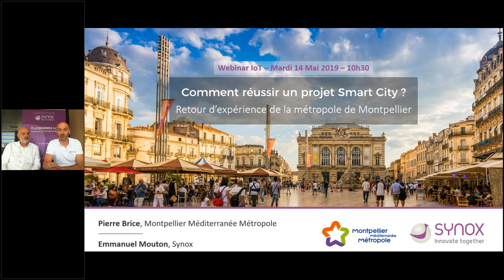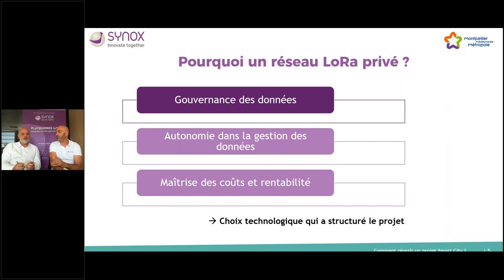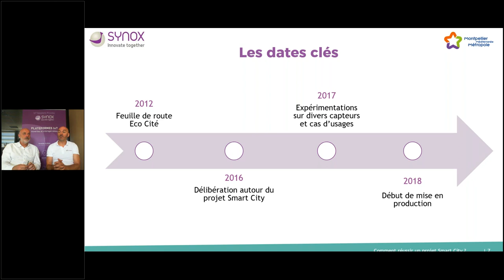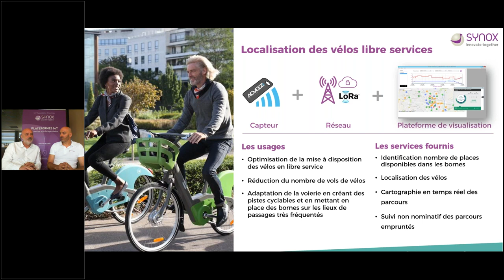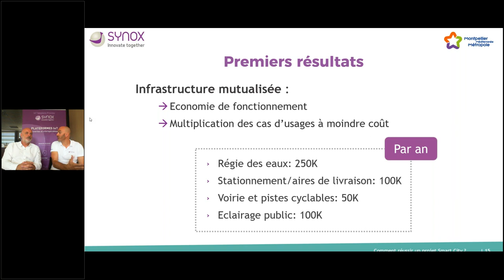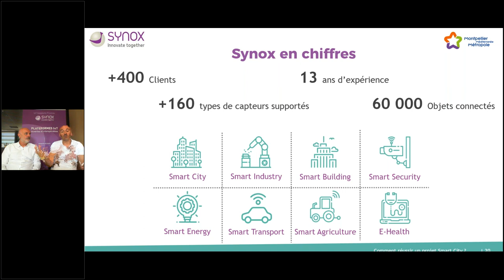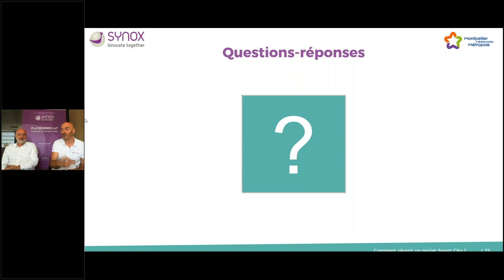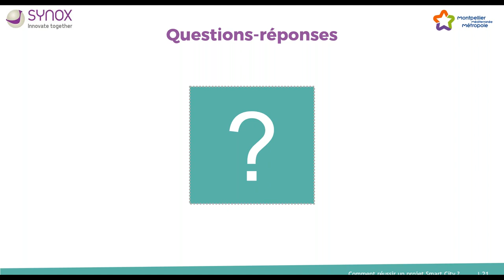Webinar - Comment réussir un projet Smart City ?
Retour d'expérience de la Métropole de Montpellier.

Durant ce webinar, notre client vous explique son choix de déployer un réseau LoRa privé propre à la métropole et les solutions de monitoring et de pilotage des données déployées. Vous avez également accès aux différents cas d’usages et les nouveaux services mis en œuvre par la métropole, pour ses habitants.
Les autres points abordés sont :  les enjeux du projet Smart City, les étapes de sa mise en œuvre et son timing, ainsi que Les premiers résultats chiffrés .

Vous souhaitez en savoir plus sur les plateformes IoT de device management et dataviz ? Demandez nous une web démo

Qui est Synox ?

Synox est créateur français de solutions IoT.

Pionnier de l'IoT depuis plus de 15 ans, nous facilitons le métier de nos 700 clients en France, en Europe (et de par le Monde), en imaginant des écosystèmes IoT à forte valeur ajoutée : puissants et invisibles, durables et responsables, ajustés à leurs besoins, taillés pour leurs usages.

Guidé par son esprit d'aventure et son équipage, Synox place l'humain et la planète en premier, l'innovation à la pointe et le service à la french.